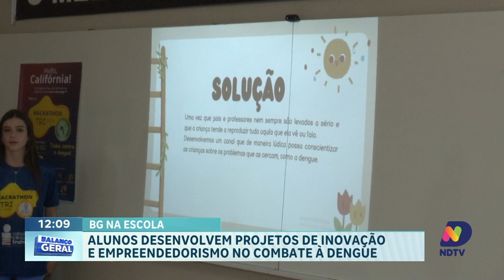BG na Escola: Alunos do Colégio Trilíngue Inovação Criam Projetos de Combate à Dengue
No quadro BG na Escola desta semana, a nossa equipe visitou o Colégio Trilíngue Inovação, onde os alunos estão engajados em diversos projetos inovadores. Atualmente, um dos focos principais é o estudo e desenvolvimento de soluções eficazes no combate à dengue.